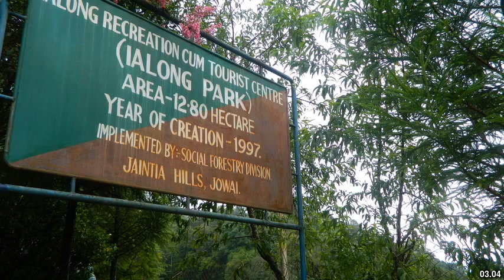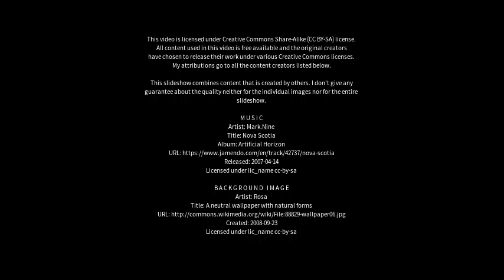Best places to visit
Best places to visit - Tura (India) Best places to visit - Slideshows from all over the world - City trips, nature pictures, etc.